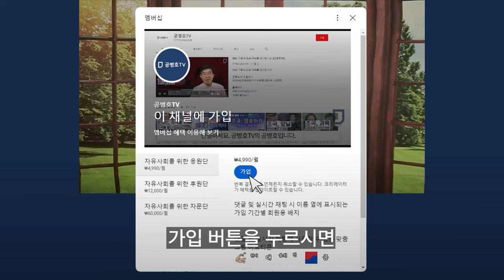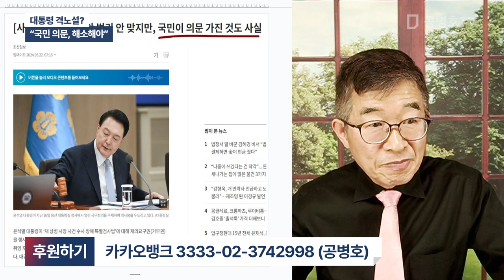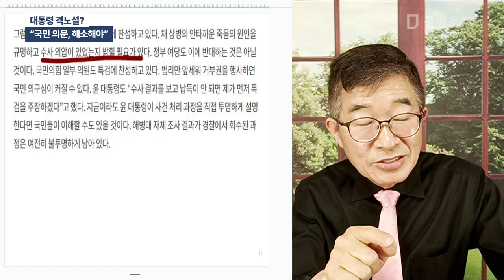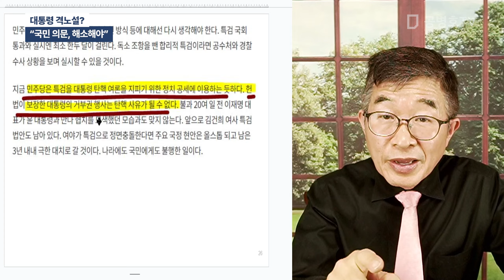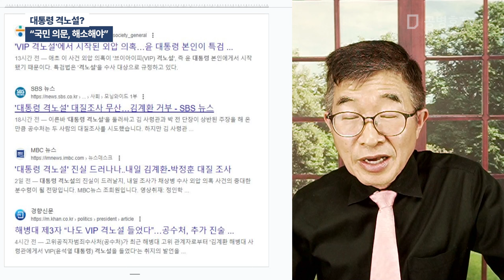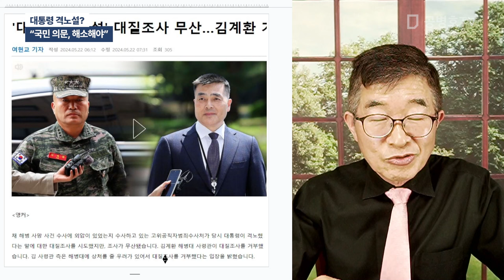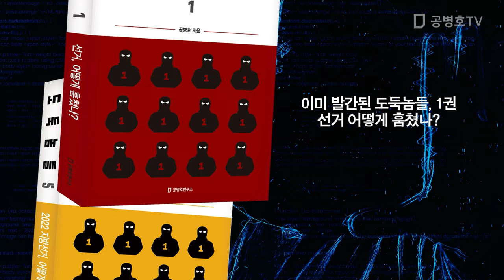대통령 격노설? / "국민 의문, 해소해야" [공병호TV]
Bitcoin : 3MTW849AkP2ftLeSK2teZHMmzLu7Z83s9U